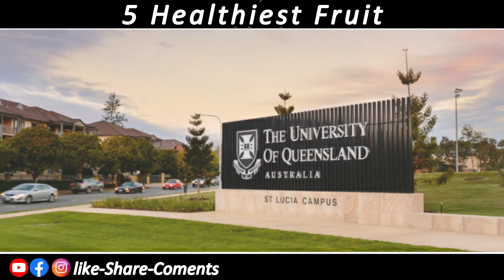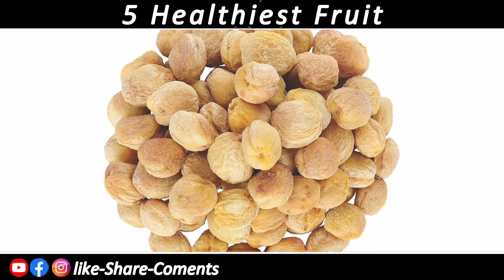5 Healthy Fruits That Increase Manpower, 5 Healthy Fruits That Make You Look Great.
Fruit is the quintessential summer food. Not only does it have amazing taste and smell, but it is also very healthy for us. It contains a lot of nutrients, fiber and vitamins which are essential for us to maintain a good health. In this video we will discuss 5 healthy fruits that will increase your manpower.
This Video Topic headlines 5 Healthy Fruits That Increase Manpower, We are also discuss About 5 Healthy Fruits That Make You Look Great.
blox fruits.
dry fruits.
best healthy fruits.
18 best healthy fruits for better health.
roblox blox fruits.
healthy fruits for men.
healthy fruits for energy.
healthy fruits for brain.
18 best healthy fruits for keeping better health.
healthy fruits for weight loss.
healthy fruits for skin and hair.
fruits for healthy brain.
fruits for mens health.
fruits for brain health.
top 10 fruits for healthy skin.
healthy food for s*ex.
best fruits to eat.
healthiest fruits.
healthy food for sex.